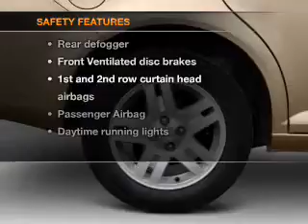2008 Chevrolet Cobalt - Indianapolis IN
Year: 2008
Make: Chevrolet
Model: Cobalt
Trim: LS
Engine: 2.2 liter inline 4 cylinder 16 valve
Transmission:
Color: Black
Mileage: 59215
Address:
4505 W 96th Street 96